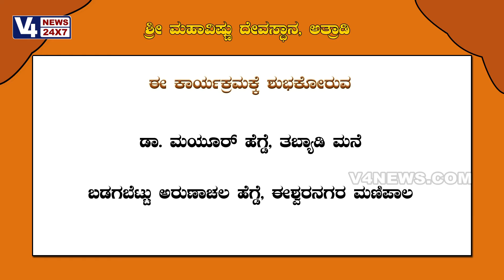DAIVA DEVARU-atradi shree maha vishnu temple part- 001